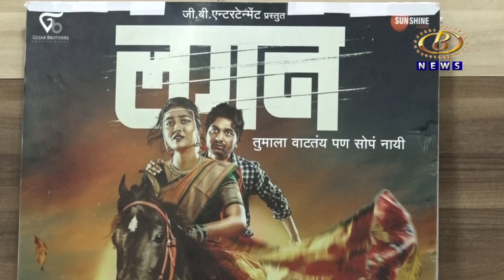लगन हा मराठी चित्रपट ६ मे रोजी राज्यभर प्रदर्शित होणार, लेखक-दिग्दर्शक अर्जुन गुजर यांची माहिती